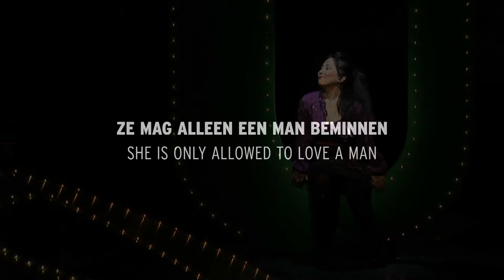Trailer Penthesilea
In het theater van 8 mei t/m 6 juni 2011. Zie voor de speellijst.

Een solo-duo-opera over liefde en macht en de macht van de liefde.

Als Amazone moet Penthesilea zich houden aan de regels voor de liefde: ze mag alleen iets beginnen met een man die ze verslaat op het slagveld. Het is precies de manier waarop ze Achilles ontmoet. Alle ingrediënten voor een romance lijken aanwezig, maar een misverstand heeft fatale gevolgen en leidt tot de dood. Penthesilea doodt Achilles en eet hem op. Een ultieme daad van zelfbescherming tegen de onmenselijke regels die de samenleving haar oplegt.

Regisseur Lotte de Beer plaatst het oorspronkelijke Penthesilea (Von Kleist, 1807) in een groter, actueel geheel. De compositie van Benedict Weisser is in de vorm van één grote herinnering van Penthesilea aan haar eigen daden.

Compositie: Benedict Weisser // Regie: Lotte de Beer // Ontwerp toneelbeeld: Maroescha Levy // Sopraan: Young Hee Kim //Bariton: Alistair Shelton-Smith // Muzikale leiding: Wouter Padberg // Ensemble: Wouter Padberg (fortepiano), Marc Kaptijn (trompet), Paul van Utrecht (gitaar), Tatiana Koleva (slagwerk), Pieter Smithuijsen (contrabas)